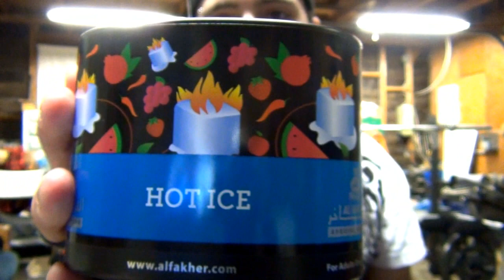Al Fakher Hot Ice (special edition flavor)